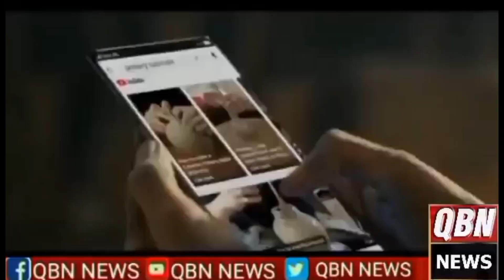پاکستان مسلم لیگ ن وہاڈی کےآفس میں ملتان کنونشن کے حوالے سے میٹنگ کا انعقاد کیا گیا